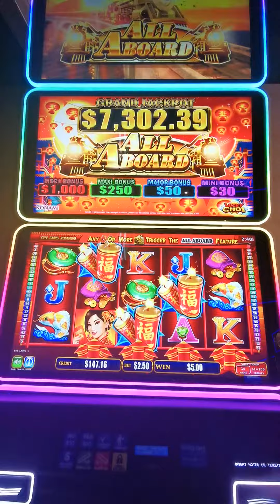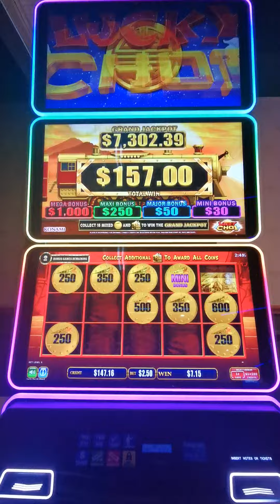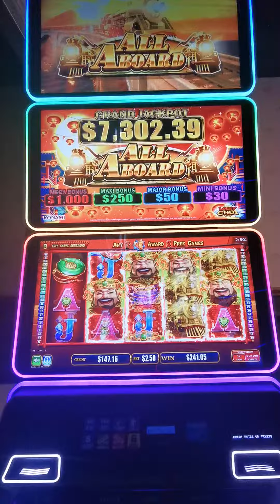lucky choi all aboard version bonus pay